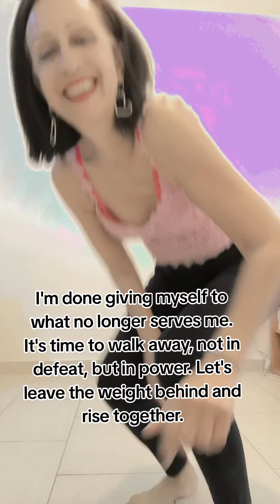Feeling Fabulous 🤩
Leave the shadows of yesterday behind, take my hand, and together we'll leap into the light of endless tomorrows.

📚Explore my books on Amazon and discover more of my insights and inspirations: